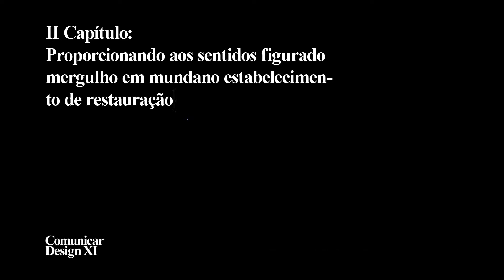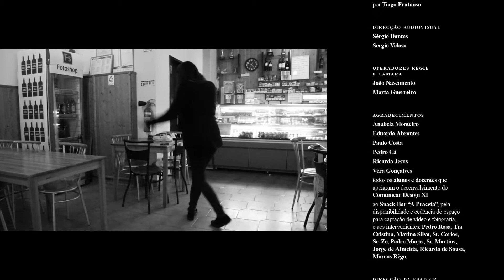Comunicar Design XI apresenta - Workshop com Lamm&Kirch